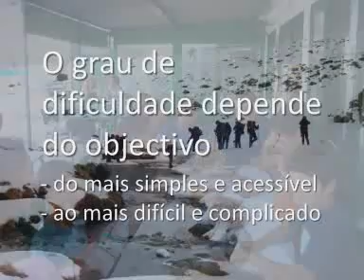Montes e Vales - Uma história para contar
Um espaço dedicado aos passeios, caminhadas e actividades de montanha que apela à  participação de todos os interessados. Praticamos uma forma de turismo activo aliado ao convívio saudável.